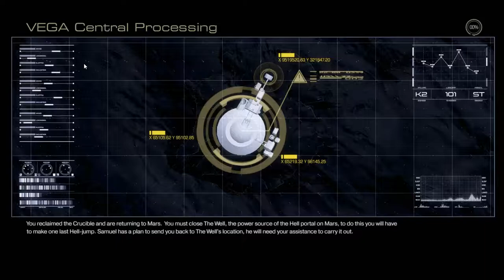DOOM (2016) - 12 VEGA Central Processing - 01 Gain Access to VEGA main security terminal